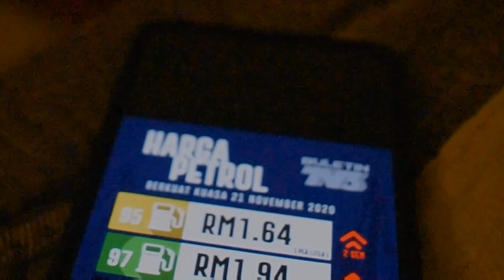2002 Sept 14 Orang Minyak Naik